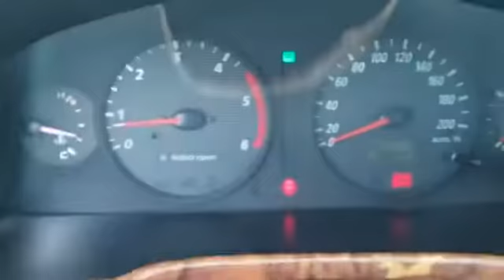2002 Hyundai SantaFe [Autowini.com]